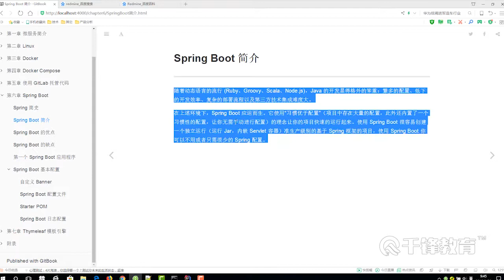千锋Java教程：62 Spring Boot 简介